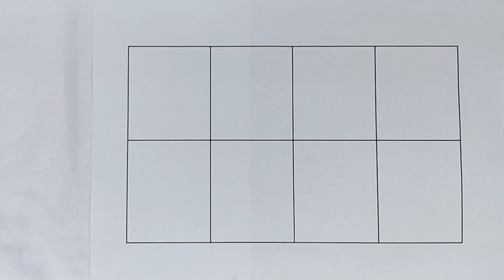Hickory Dickory Dock | shortvideo kids Education